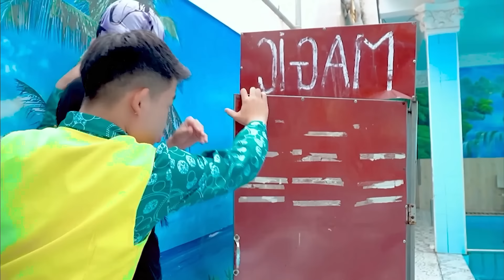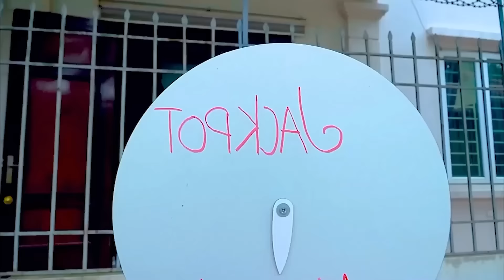TEAM SPIDER MAN in REAL LIFE #20 | Godzilla x Kong The New Empire | Kingdom the Planet of the Apes